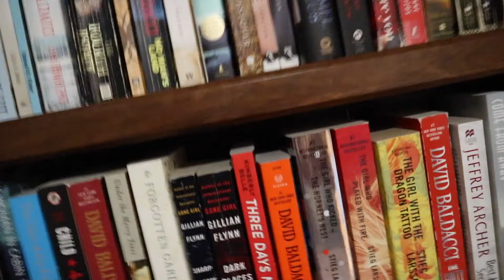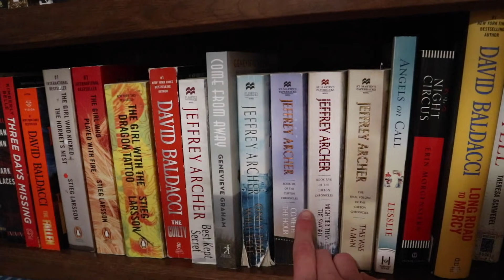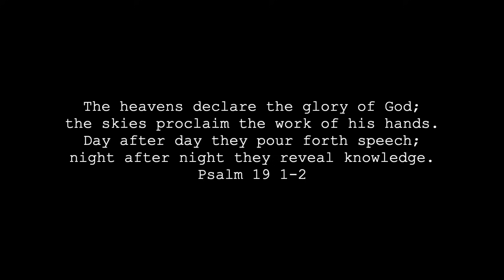Vlog #55 Q&A kitchen mishaps? do I have a boyfriend? + weekly clean with me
We had a laugh while washing the windows, well I had a laugh but, later she joined thats how our relationships work we are able to laugh at ourselves and just enjoy the presence of each other. oh sure we have our disagreements life is never really perfect but, we do try our best.
I wasn't feeling too well this week, seasonal allergies something I have to deal with every year.
I then decided to answer a few questions for you about the books we read, what happens if you don't like a meal thats being served, and even if I have a boyfriend.